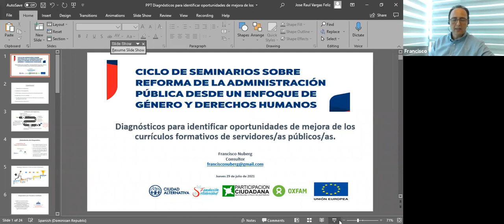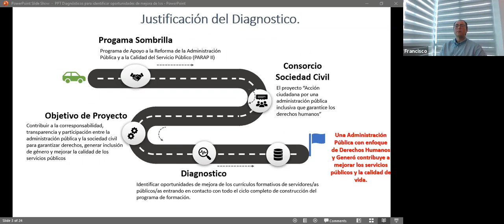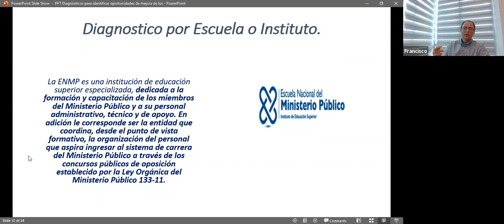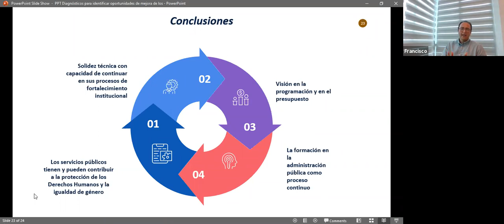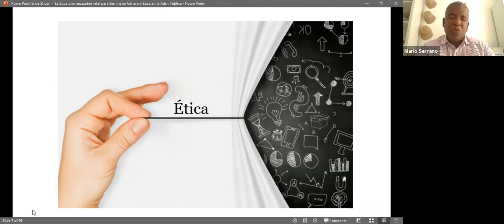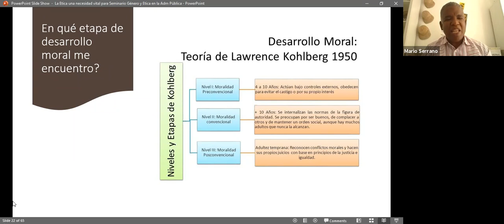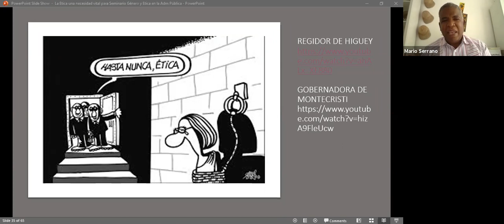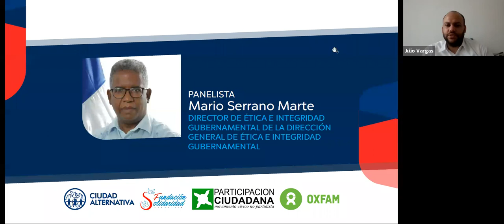Webinar ¨Currículos en las escuelas de administración públicas¨.